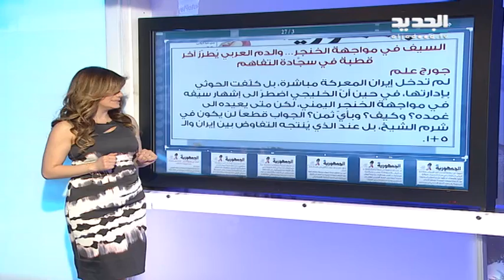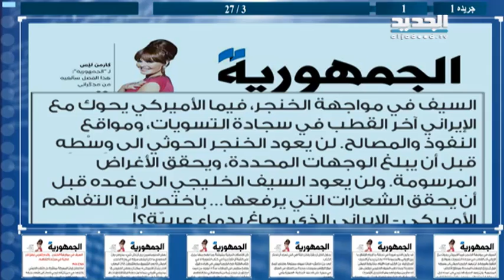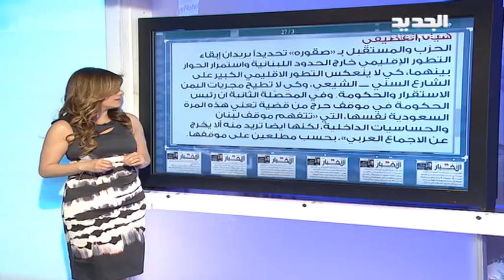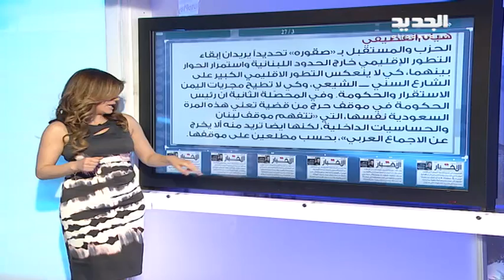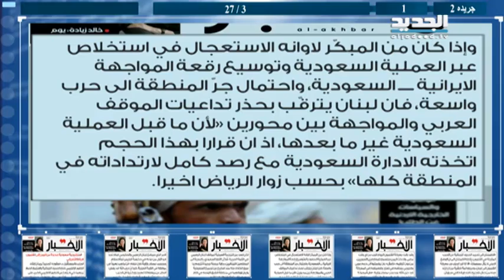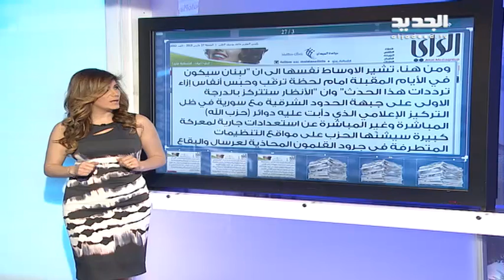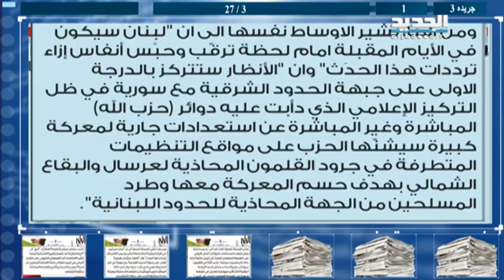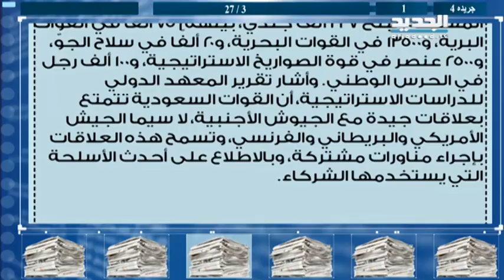فقرة الصحف 27 -03-2015